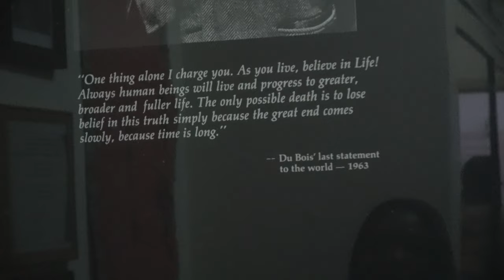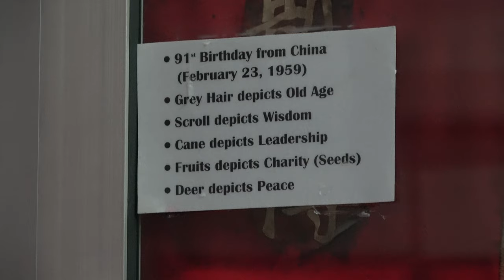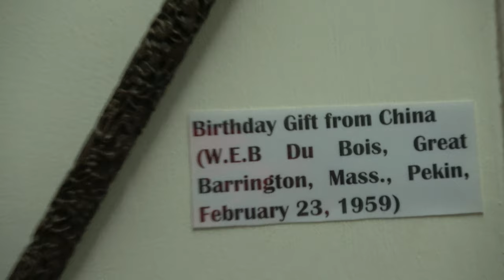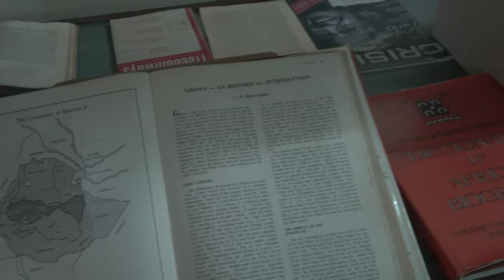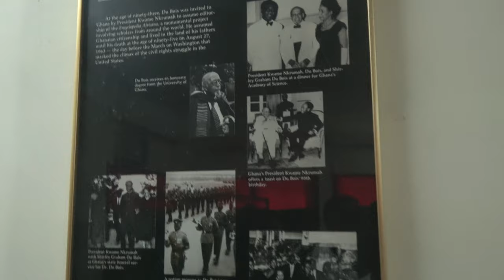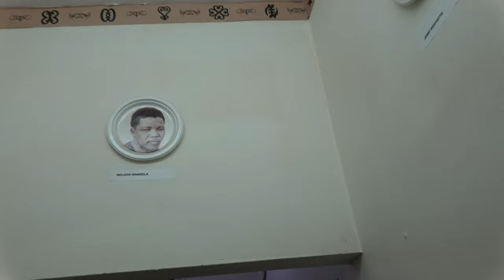Network and Communist Connect of W.E.B Du Bois - At Center for Pan-African Culture- Ghana May 2022